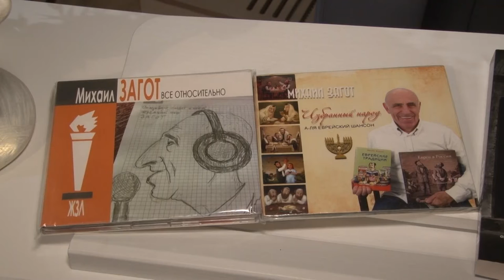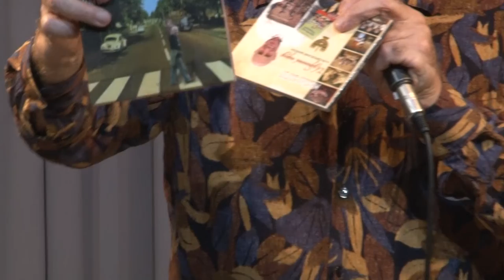Квартирник: Михаил Загот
В одинцовской библиотеке № 1 прошёл первый в этом сезоне квартирник. Песни исполнил сам автор – Михаил Загот. Полный зал зрителей, и каждый одарил поэта аплодисментами. Каждый желающий смог задать ему интересующий вопрос и услышать истории, как рождались песни автора.